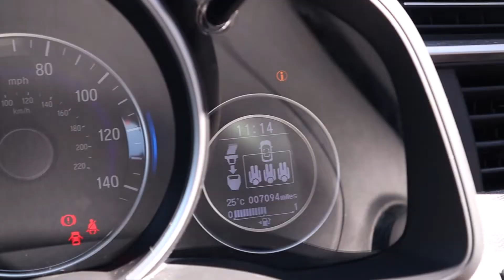HONDA JAZZ 1.3 i-VTEC EX, STARTIN HONDA WORCESTER, APPROVED USED CARS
This fantastic example of a Honda Jazz is available at Startin Honda, Worcester!